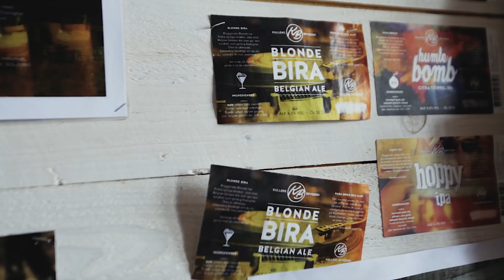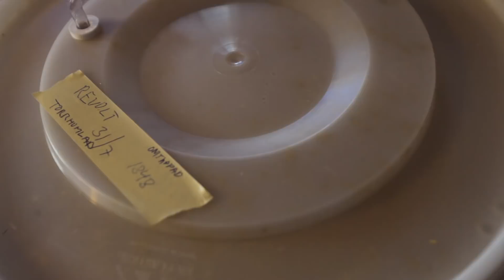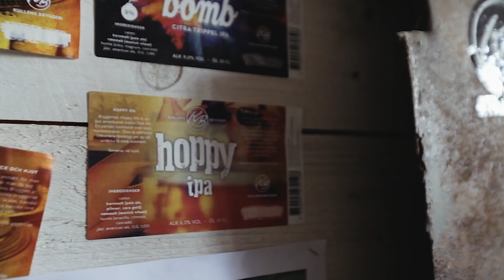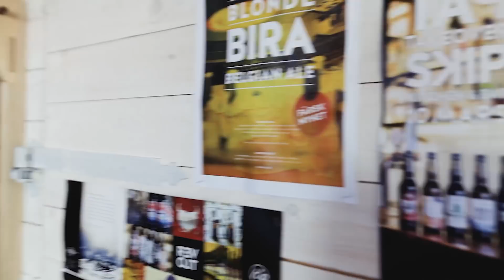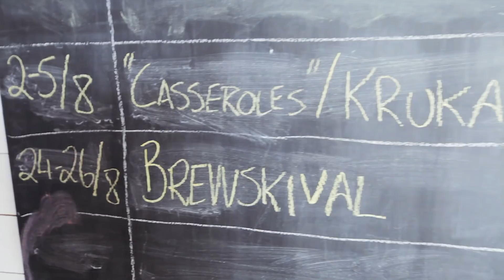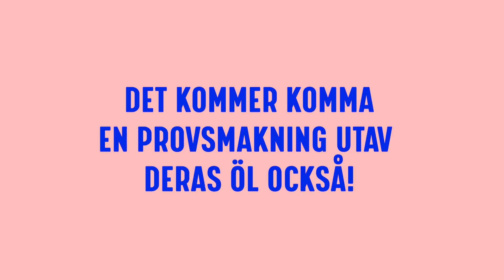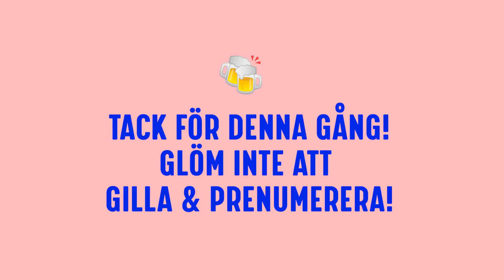KULLENS BRYGGERI | VIISTATHA BESÖKER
Vårt första bryggeribesök!
Herregud vad kul det var att få träffa folket bakom Kullens Bryggeri i Höganäs och höra deras resa från garage till bryggeri! Vi tackar än en gång för att vi fick komma på besök!

Glöm inte att besöka dem under Brewskival i Helsingborg 24-25 Augusti!

Tack för oss och ses nästa gång!

Snacka med oss på twitter!